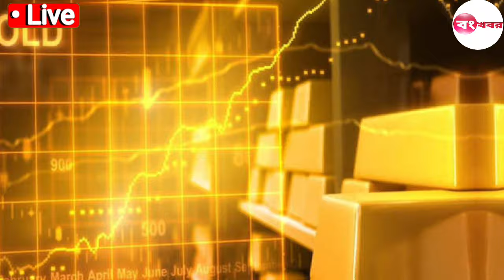ajke Sonar dam koto ! দাম কমলো এক ধাক্কায় সোনার দ্বিগুণ ! আজকে এক ভরি সোনার দাম কত ! sonar dam koto